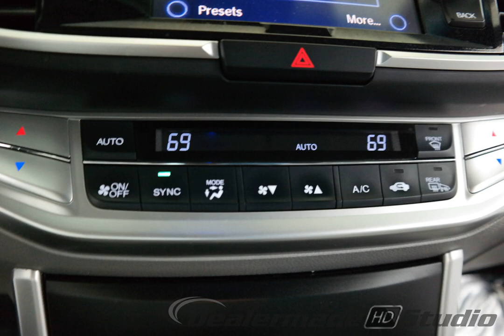2013 Obsidian Blue Pearl Honda Accord 4D Sedan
Certified Used 2013 Obsidian Blue Pearl Honda Accord 4D Sedan EX-L
HONDA CERTIFIED 7YR.100000 LIMITED WARRANTY, ONE OWNER, CLEAN CARFAX, CLEAN AUTOCHECK, NON SMOKER, SUNROOF/MOONROOF, LEATHER, BACKUP CAMERA, LOCAL TRADE, CERTIFIED CLEARANCE COUNTDOWN, and HURRY. Honda Certified and Leather. There are used cars, and then there are cars like this well-taken care of 2013 Honda Accord.  This luxury vehicle has it all, from a posh interior to a wealth of great amenities.  If you want a creampuff with style, this is it. This Accord will allow you to dominate the road with style, and get wonderful fuel efficiency while you're at it. 2013 ALG Residual Value Award for Midsize Car. Honda Certified Pre-Owned means you not only get the reassurance of a 12mo/12,000 mile limited warranty, but also up to a 7yr/100k mile powertrain warranty, a 182-point inspection/reconditioning.